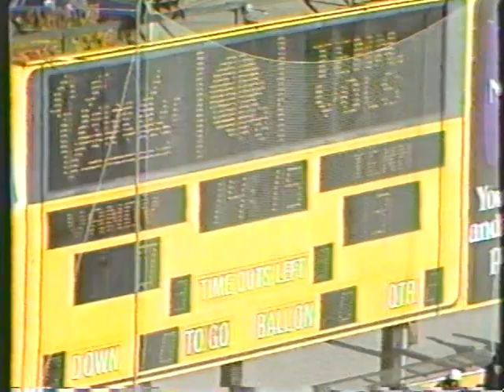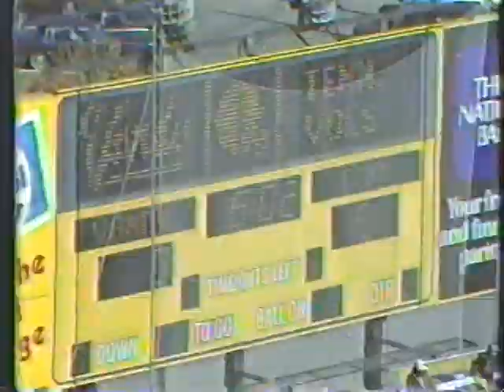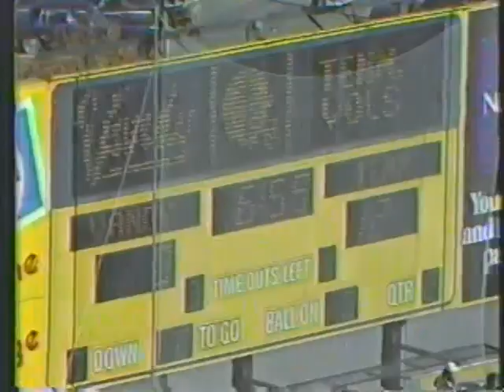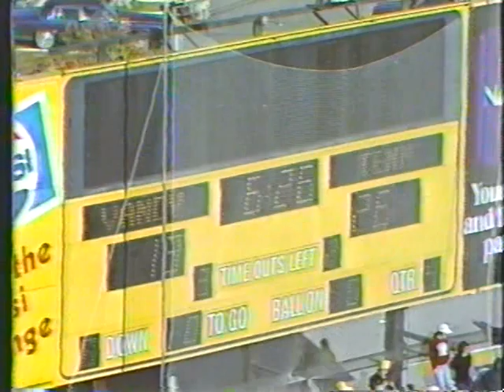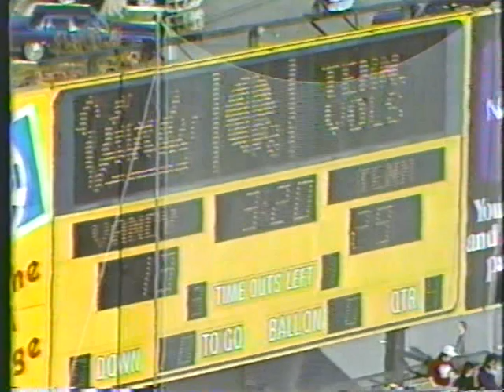1984 Tennessee vs Vanderbilt